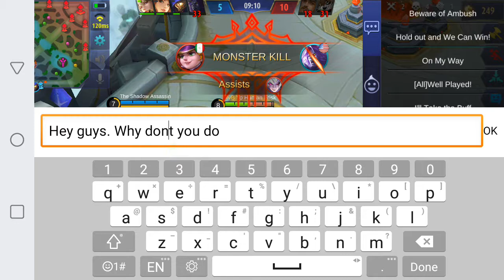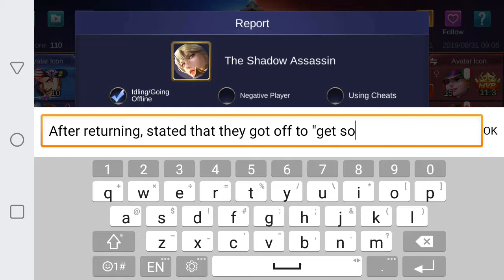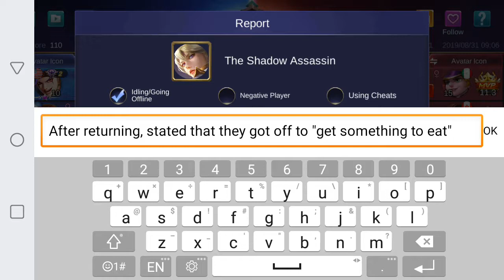Returning To YouTube, and Playing Some Mobile Legends!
Hey guys, it's me again! I'm back! I know I haven't uploaded in over a month, and I'm sorry for that... Being as small a channel as this is, it's hard to make it the priority. Doing this is still more like a hobby right now, but that doesn't mean that's my plan for the channel...

I really *do* want this channel to get bigger, but it's gonna take time and will be hard. I still make a total of no money whatsoever from YouTube, for pretty obvious reasons, but I really want to make a career out of this.

Now, another reason I've been off for so long is that my phone hasn't had the space for making videos sometimes. That's affected me as a creator, as I can't get out as many videos. That's the main reason I decided to stop making videos; until I got an SD card, that is.

Now that I have the space, I should be back into the swing of things in no time! So to start back up, I decided to play the only character I really ever do good with, X.Borg. But don't expect pro gameplay, because I didn't do too hot this match. Nevertheless, I got to make another video for you guys, so I'm happy!

Until next time:

STAY DETERMINED!